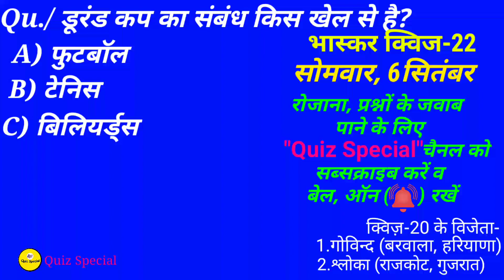डूरंड कप का संबंध किस खेल से है | durand Cup ka sambandh kis Khel se hai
your queries-
durand Cup ka sambandh kis Khel se hai
डूरंड कप का संबंध किस खेल से है
डूरंड कप का संबंध किस खेल से है बताओ
durand Cup ka sambandh kis Khel se hai batao
durand Cup kis Khel se
durand Cup ka sambandh
durand Cup kis Khel se sambandhit hai
durand Cup 2021
durand Cup kis Khel se sambandhit
durand Cup ka sambandh kisse hai
durand Cup kis Khel mein Diya jata hai
durand Cup kis Khel se juda hai
durand cup
durand Cup is associated with

is video mein yah bataya gaya hai ki durand Cup ka sambandh kis Khel se hai.